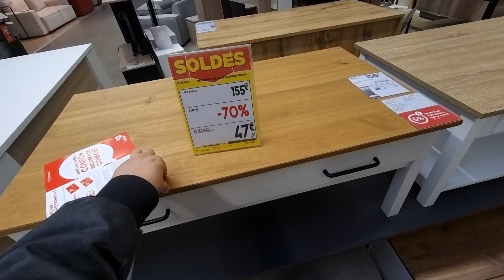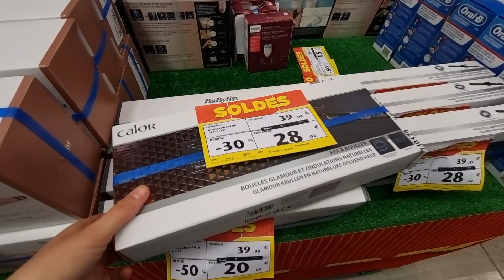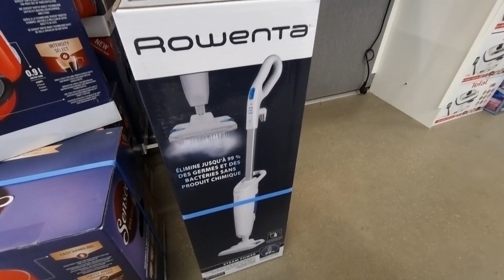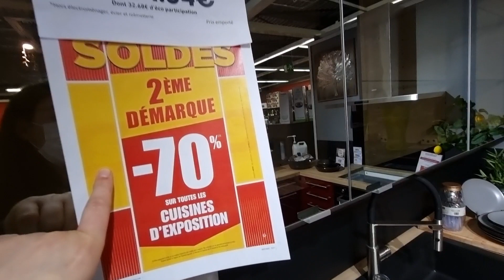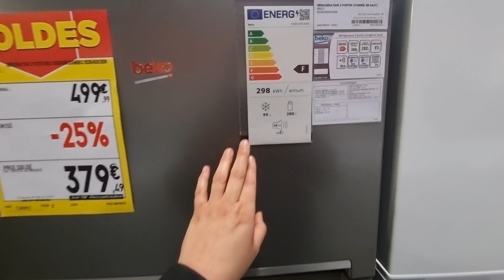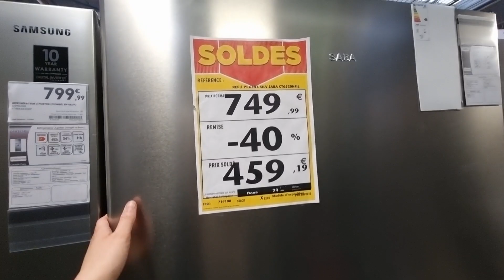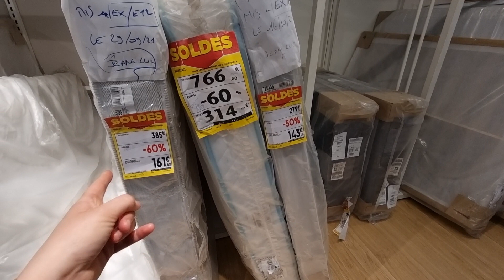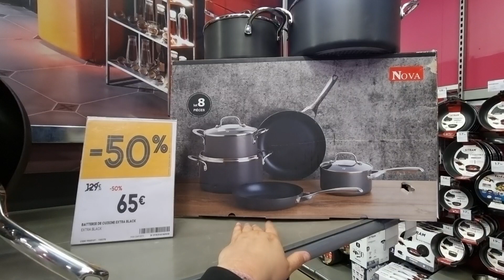🔥🚨CONFORAMA SOLDES -60% -70% À NE PAS MANQUER ! 🚦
Let's go à Conforama pour les soldes d'hiver de janvier 2022. Pleins de promotions pour ces soldes allant de 60 et -70% sur le prix initial !